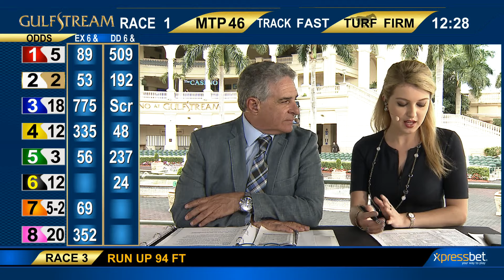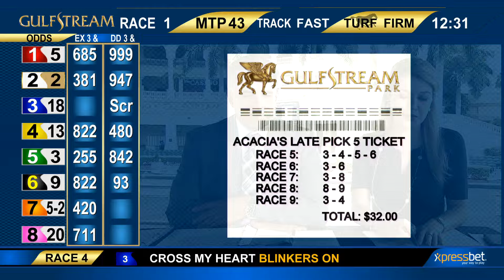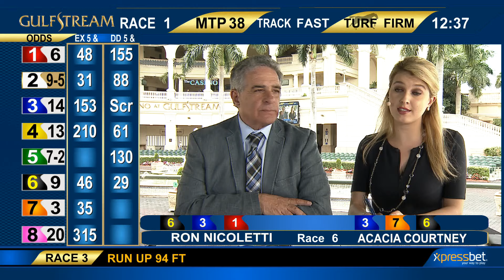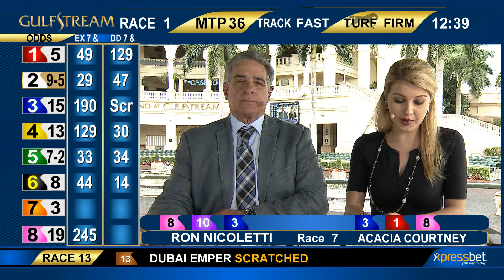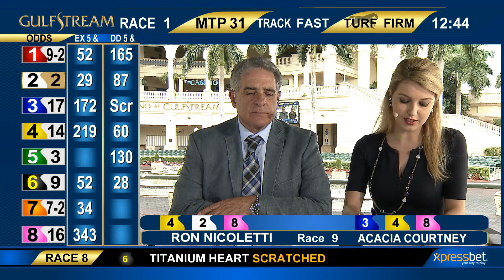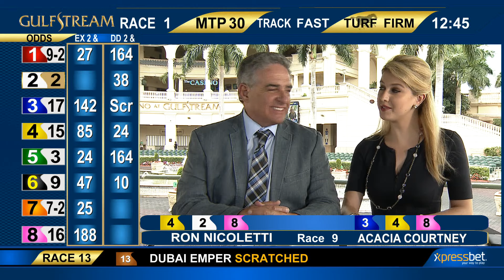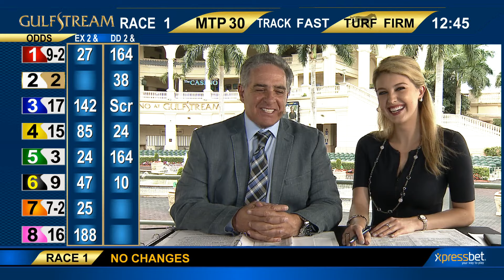Gulfstream Park Handicapping Show | May 11, 2016